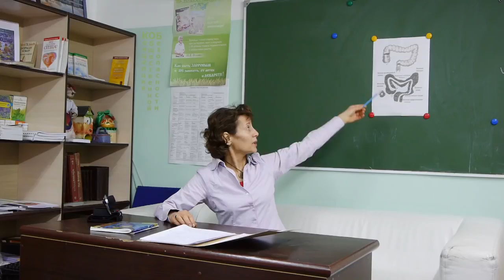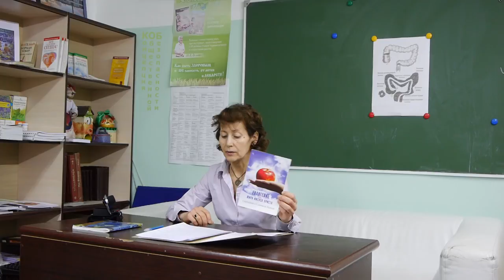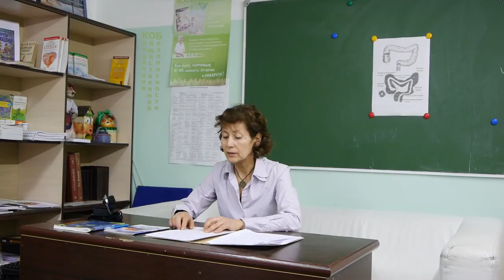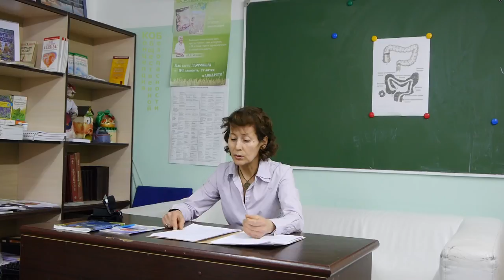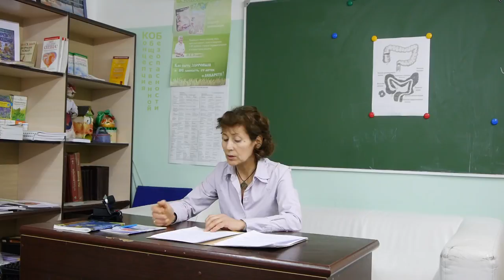Очищение организма! Адекватное питание! Замалеева Г.А.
Замалеева Г.  А. - Натуротерапевт — специалист, который в методах лечения придерживается принципов натуропатии